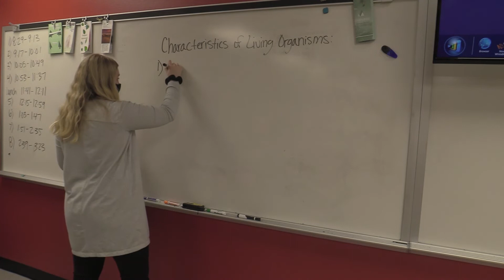Bulldog Bites #44, April 30, 2021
Sports update, chase scene by Sam McIntyre, and introduction to two new high school teachers for the next school year.